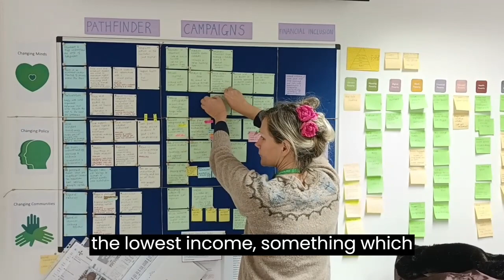Eastbourne Foodbank CEO reflects on 2022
Howard Wardle MBE looks back on a difficult 2022 as Eastbourne Foodbank heads into 2023 with hope that life can and will change for people living in poverty.